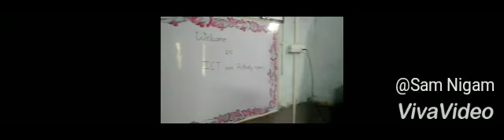My_digital_school_video Different_ICT_tool